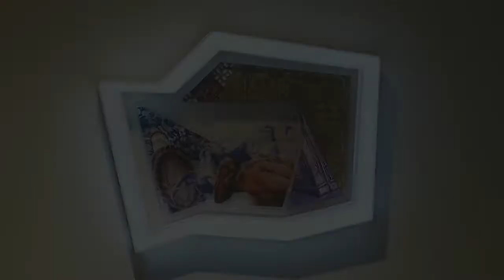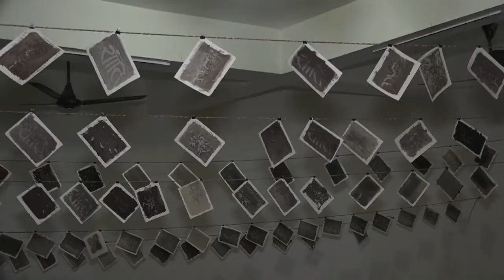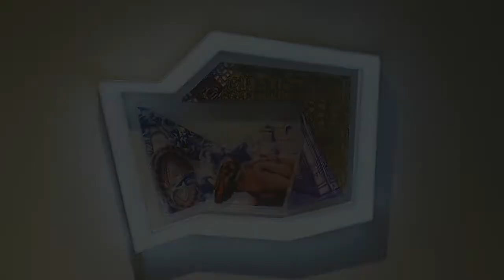Biennale brings broader spectrum of art within us : Mithu Sen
Welcome to BodhgayaBiennale2018
There is art, beyond what we see in galleries or in the market, what we sell. We create it for ourselves, for our mental peace. Events like the biennale are the platform where we actually showcase our art, creativity, and thoughts toward our society. It is like a pilgrimage, we can’t think of immediate benefits.
Mithu Sen, Senior artist, India
Bodhgaya Biennale 2018
(An initiative of Canvas Patna)
December 16-23
Sujata Vihar, 80 ft. Statue Road, Bodhgaya, Bihar
SUPPORT US
The Folkartopedia Foundation is a charity that relies upon the support and generous donations from supporters, viewers, and visitors to help us in our mission to build an online open archive of folk, traditional and tribal arts, and their cultural expressions. We appeal to you to give generously and make this unique effort a success.